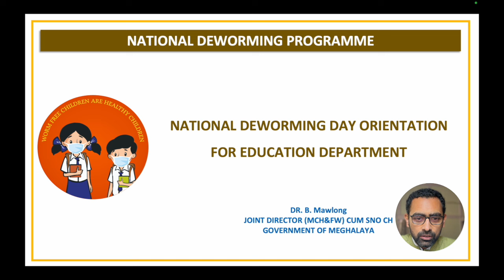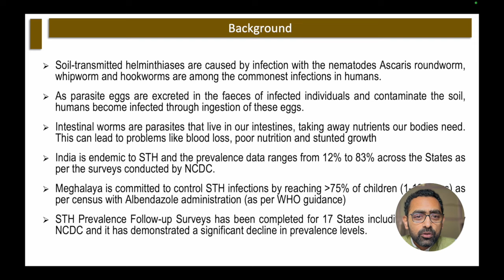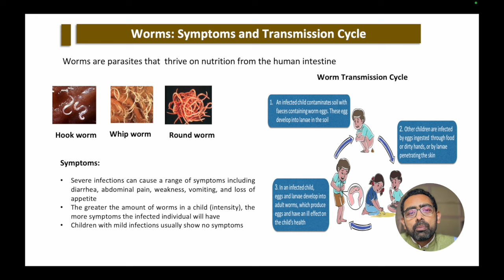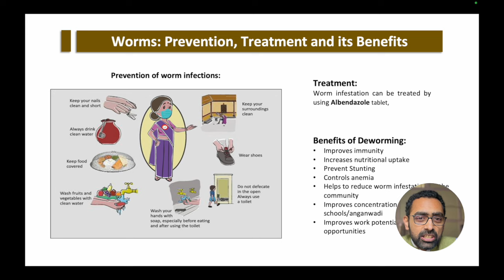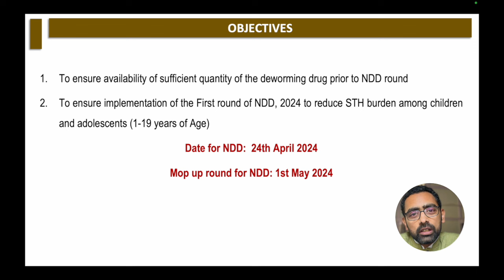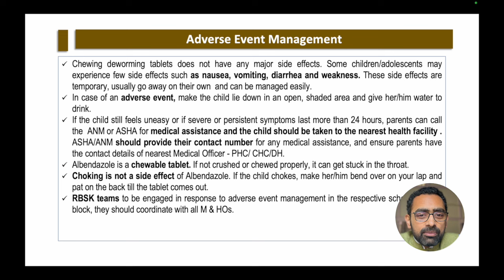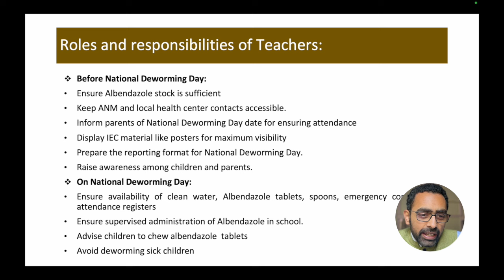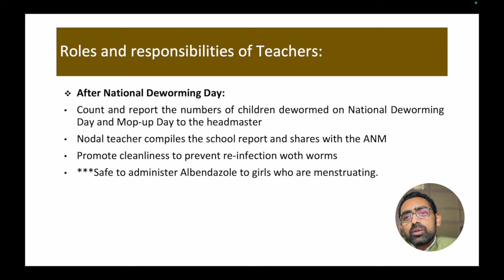All about National Deworming Day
In this video, I explain everything about Deworming and why it is so important especially for school going children. Please share this with all teachers and parents.